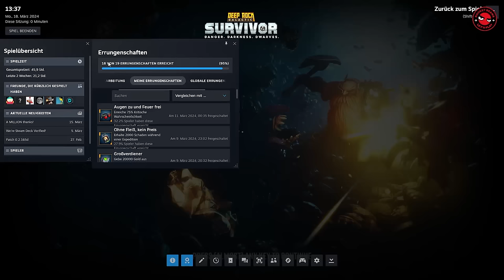ALL ACHIEVEMENTS UNLOCKED! Budi macht DEEP ROCK GALACTIC SURVIVOR voll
18/19 Errungenschaften – Das kann man doch nicht so stehen lassen! Ich (Budi aka Daniel Budiman, Anm . d. Red.) bin im SURVIVOR-LIKE-AUTOSHOOTER-BULLETHELL-Genre-Tunnel gefangen und habe nach VAMPIRE: SURVIVOR, BROTATO, HALLS OF TORMENT und Co. meine Zeit nun in das wunderbare DEEP ROCK GALACTIC SURVIVOR versenkt.
Ein letztes Achievement fehlt noch, um zumindest schon mal die STEAM-Errungenschaften voll zu machen. Schaut mir gerne über die Schulter und checkt, ob ich es schaffe.
Als kurzes Zwischenfazit: Bislang ist DEEP ROCK GALACTIC SURVIVOR (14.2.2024; FUNDAY GAMES; PC; Anm . d. Red.) das wahrscheinlich professionellste Game in diesem Genre, bringt durch das Abbauen von verschiedenen Ressourcen wirklich frischen Wind in dieses Spielprinzip und macht einfach nur Spaß. Habt Ihr das auch schon gezockt? Feedback ist sehr gerne gelesen. Grüße!